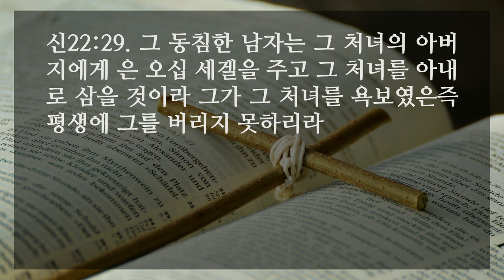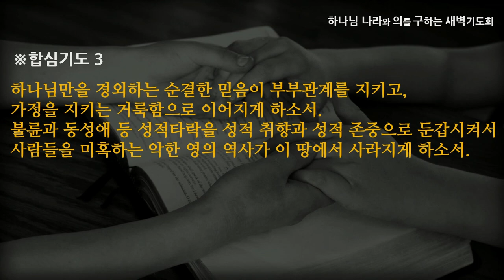[선한목자교회] 새벽기도 2022년 10월 31일 | 세상에 살지만 세상과 구별된 사람 - 김은창 목사 [신명기 22:1-30]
세상에 살지만 세상과 구별된 사람 - 김은창 목사 [신명기 22:1-30]